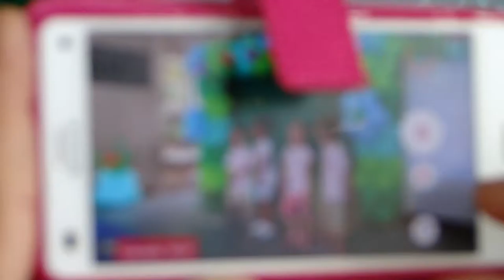* ENCERRAMENTO ANO LETIVO 2015 * INST. EDUC. IDÉIA LEGAL - Take 2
* INSTITUTO EDUCACIONAL IDÉIA LEGAL *
ENCERRAMENTO DO ANO LETIVO DE 2015
( MATERNAL 3 - PERÍODO DA TARDE )
Aluna: Manuella Faria Abade - Prof: Andreza
Local: Belo Horizonte - Minas Gerais - Brasil
Dia: Sábado, 12 de Dezembro de 2015